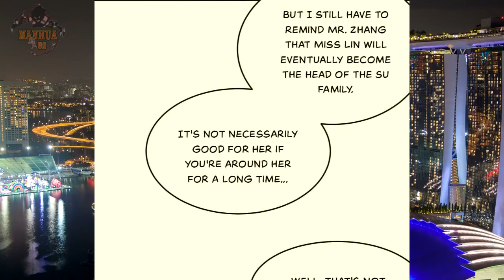Temple Of The Dragon King 183 | [ENGLISH]